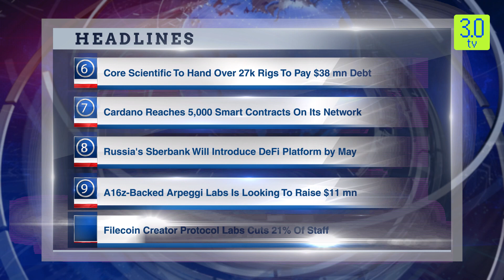Morning English News Headlines 4th February 2023 | 3.0 TV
3.0 TV is a news channel which gives you the latest news on blockchain and cryptocurrency on a daily basis which include Bitcoin (BTC), Ethereum, LUNA, UST, DogeCoin, etc. We also give information related to NFTs, Metaverse, crypto scams and other educational information.

Headline 1

Bitcoin Trades Below $24,000, Ether Trades Above $1600

Headline 2

Binance-WazirX Dispute Rages as the Indian Crypto Exchange Is Told to Move Funds out of Binance

Headline 3

Binance Re-Enters South Korea With GOPAX Exchange

Headline 4

Feds, Senators Scrutinize Silvergate Bank Role in FTX Collapse

Headline 5

Bankman-Fried Family Subpoenas Opposed by US Government in FTX Filing

Headline 6

Core Scientific To Hand Over 27k Rigs To Pay $38 mn Debt

Headline 7

Cardano Reaches 5,000 Smart Contracts On Its Network

Headline 8

Russia's Sberbank Will Introduce DeFi Platform by May

Headline 9

A16z-Backed Arpeggi Labs Is Looking To Raise $11 mn

Headline 10

Filecoin Creator Protocol Labs Cuts 21% Of Staff